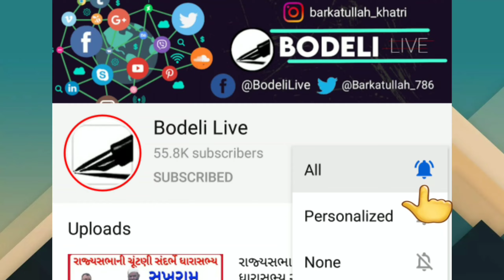એક જણ પર હુમલો કરી દીપડો ઘરમાં ઘુસી ગયો ! વન વિભાગે એ ઘરને નેટથી કોર્ડન કર્યું! ક્યાં બની ઘટના?